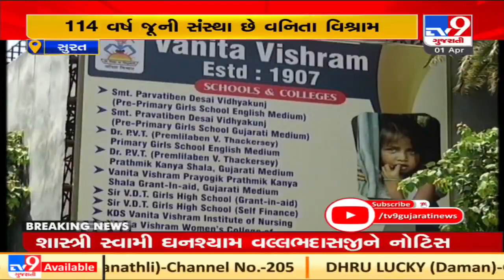Surat's Vanita Vishram becomes first women's university in Gujarat| TV9News